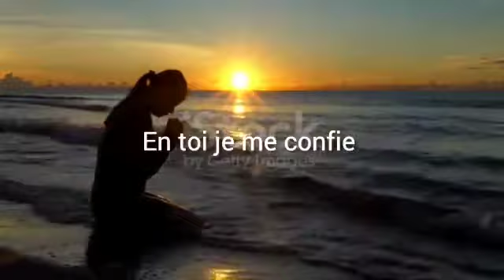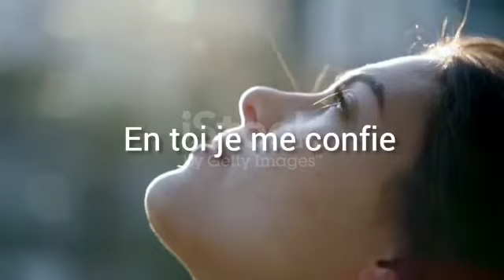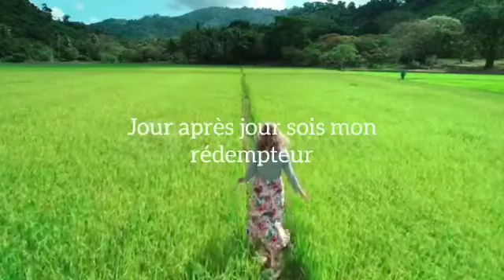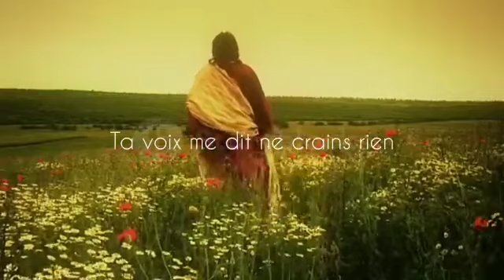CANTIQUE : SHALOM - FRANCK MULAJA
Paroles
Shalom, maître de paix
Mon abri, mon appui
En toi, je me confie
Le Dieu de tous mes défis
Tu essuies toutes mes larmes
Tu me couvres de tes plumes
Et ta paix remplit mon âme
Shalom, la paix des hommes
Shalom, installe ta paix dans mon cœur
Jour après jour, sois mon rédempteur
Seigneur de paix, descends dans ta gloire
Dépose en moi le flot de ta joie
Shalom, shalom
Shalom, oh-oh Shalom
Shalom oh-oh, shalom
Shalom, oh-oh Shalom
Shalom, divin gardien
Ta voix me dit "ne crains rien"
Quand tout semble perdu
Ta paix n'est jamais perdue
Au milieu de la tempête
Tu viens sonner ta trompette
Et tout redevient calme
Ton souffle éteint la flamme
Shalom, divin gardien
Shalom, installe ta paix dans mon cœur (oh mon cœur est contenté)
Jour après jour, sois mon rédempteur (oh-oh shalom, shalom)